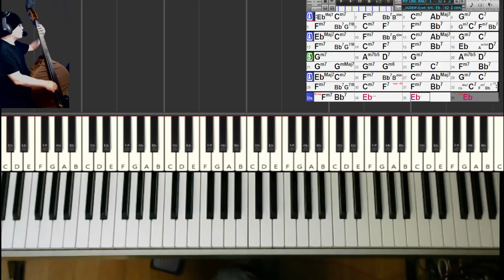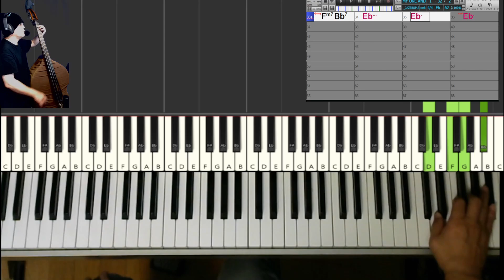【ラウンジジャズ練習記録】MY ONE AND ONLY LOVE（黒本1）